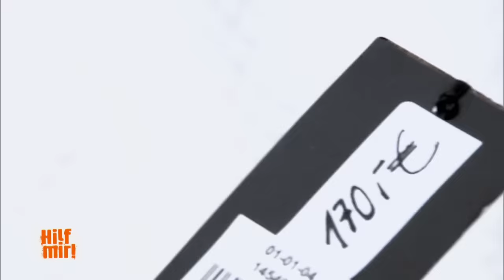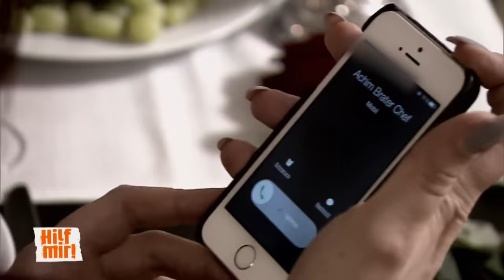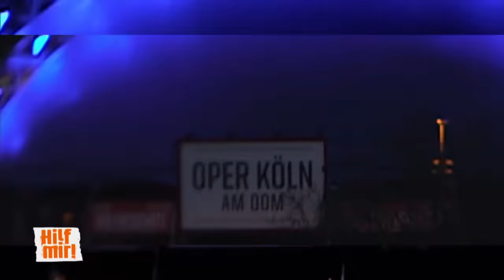Schluss mit Single: Das Elite-Single-Börsen Abenteuer 🤫 | Part 2 | Hilf Mir!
Lea meldet sich bei einer Elite-Single-Börse an und erhofft sich, einen wohlhabenden Mann zu finden, der sie finanziell unterstützen kann. Als ein vermögender Immobilienmakler ihr schreibt, überschüttet sie ihn mit Lügen über ihr Leben und ihren Status. Sie beginnt, einen luxuriösen Lebensstil zu führen, der jedoch weit über ihre finanziellen Mittel hinausgeht. Lea gerät immer tiefer in Schulden, während sie